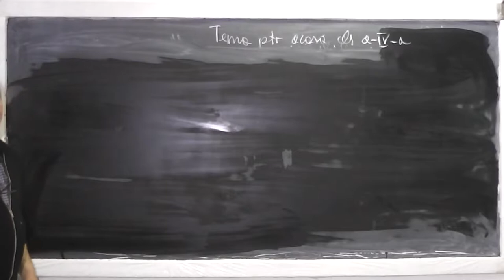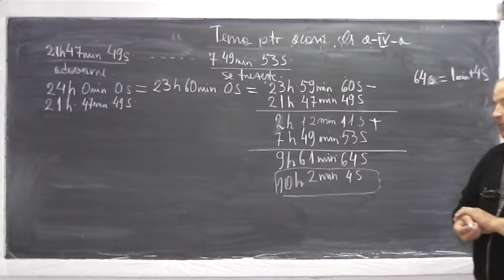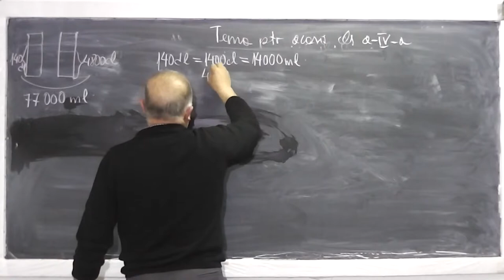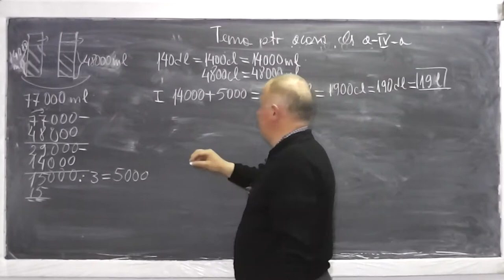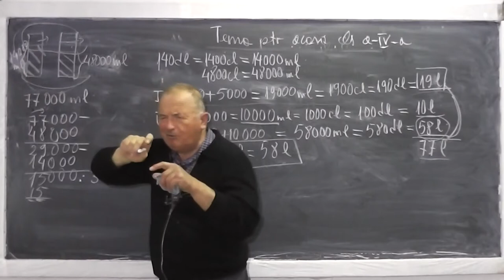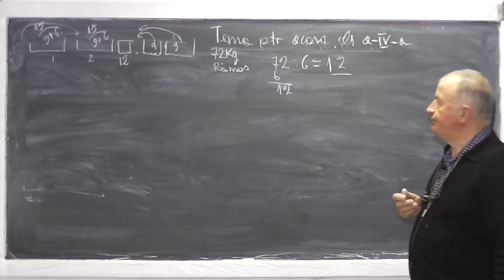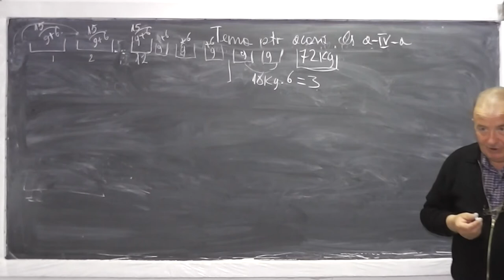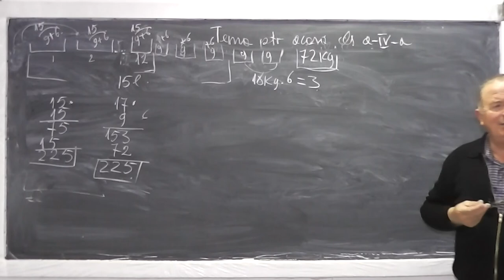1/2 Lectia 487 - Unitati de masura pt. Capacitate Greutate Timp cu multipli si submultipli - Clasa 4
Daca lectia va este utila, as aprecia un Like sau Share - In aceasta lectie de matematica rezolvam impreuna tema pentru a doua zi la clasa a IV-a si ne ocupam de o serie de probleme ce implica lucrul cu unitati de masura pentru timp, capacitate si greutate impreuna cu multiplii si submultiplii lor. Daca lectia va este utila, as aprecia un Share sau Like - VIDEO MATEMATICA cu Proful Online sau cautati pe Google: profu online Ioan Ursu

- 1/2 Lectia 487 - Unitati de masura pt. Capacitate Greutate Timp cu multipli si submultipli - Clasa 4
- 2/2 Lectia 487 - Unitati de masura pt. Capacitate Greutate Timp cu multipli si submultipli - Clasa 4
- Lectia 487 - Unitati de masura pt. Capacitate Greutate Timp cu multipli si submultipli - Clasa 4